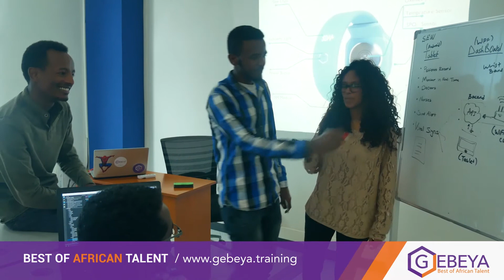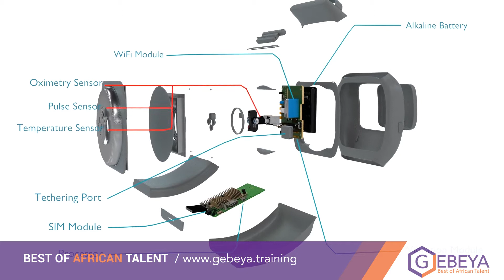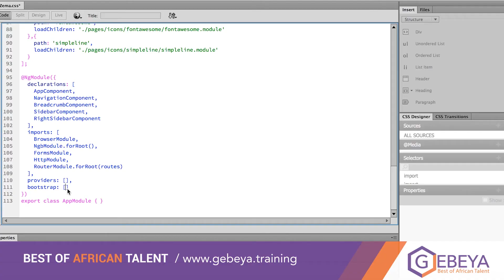Sosena Terefe - A Promising Web Front End Engineer Graduate at Gebeya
Meet Sosena Terefe, a 24 year old Bachelor Degree holder in Computer Science from Ethiopia. Sosena is one of Gebeya's top graduates in the Web Front Engineering track specialising in AngularJs. Sosena has worked on several projects during and after training at Gebeya. In this video, she talks about how she was a member of a winning hackathon team that is building a revolutionary product called Sew - a real-time patient vital sign monitoring device placed on the wrist that measures the heartbeat, temperature, and oxygen saturation level the moment a patient walks into the hospital premises. This device sends the data collected to a dashboard or tablet being monitored by the medical professionals.

Sew is currently being incubated at Gebeya. Sosena is bound to become one of the best Front End Engineers in Africa.